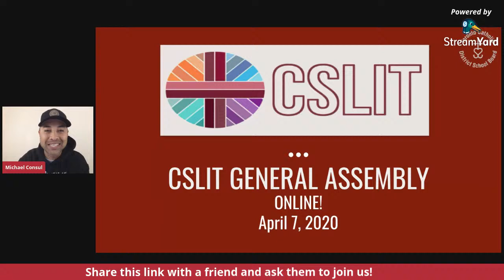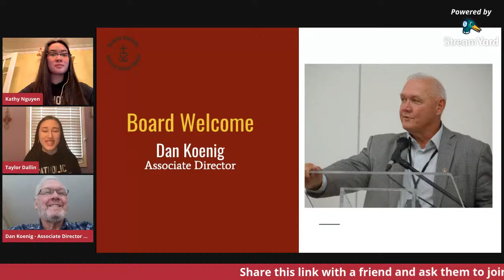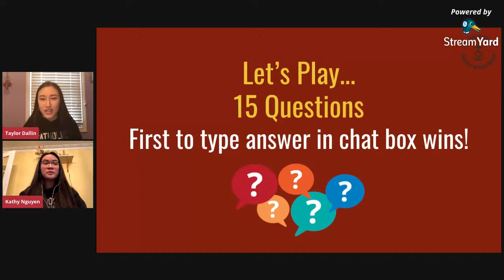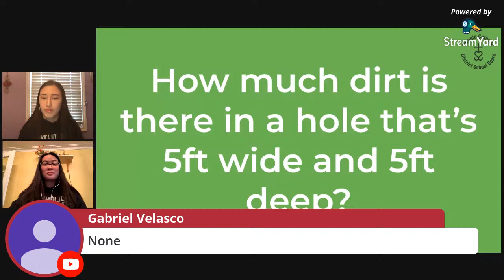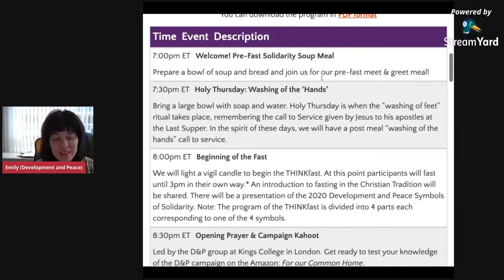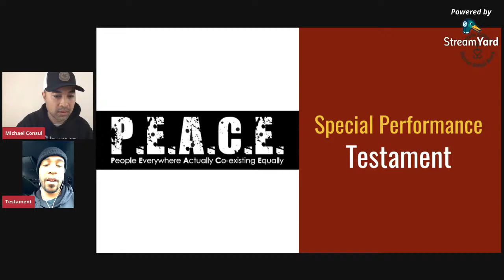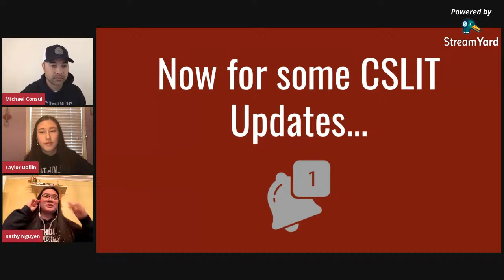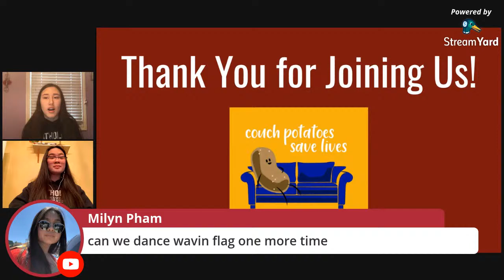CSLIT Online Webinar (Tues. Apr. 7 @ 4:30 pm)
Welcome student leaders. Thanks for participating. While you're waiting for the broadcast to begin, please take the time to share the link with your friends and ask them to also join this CSLIT broadcast.